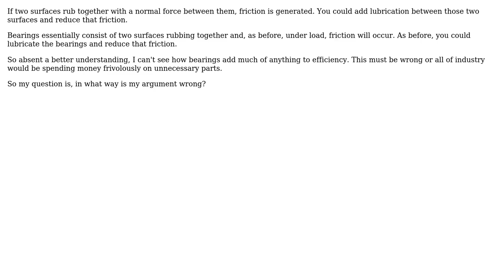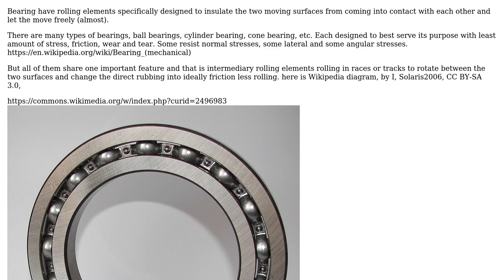Engineering: Refute my assumption: Bearings Don't Improve Efficiency (2 Solutions!!)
Engineering: Refute my assumption: Bearings Don't Improve Efficiency

With thanks & praise to God, and with thanks to the many people who have made this project possible! | Content (except music & images) licensed under CC BY-SA | Music | Images & others | With thanks to user kamran user Jordan McBain user joojaa and the Stack Exchange Network Trademarks are property of their respective owners. You are responsible for your own actions.